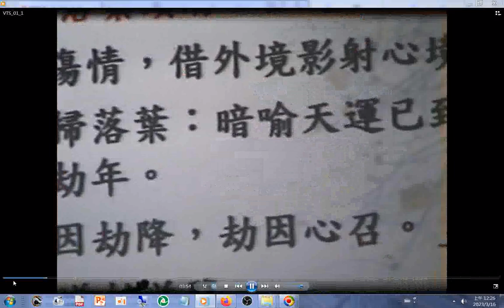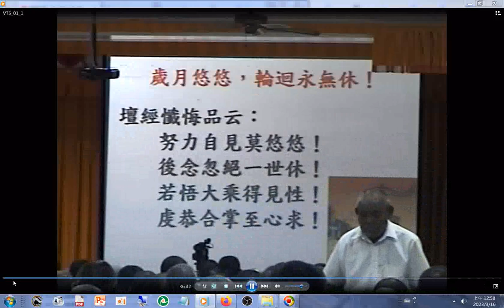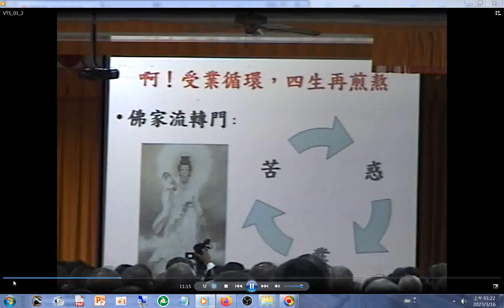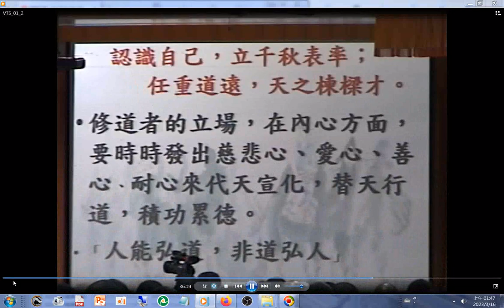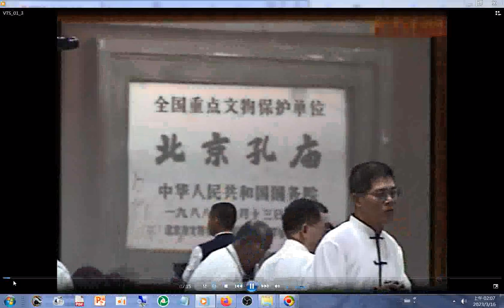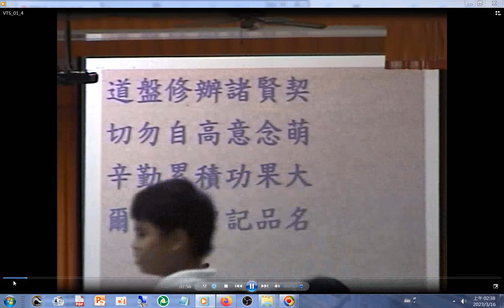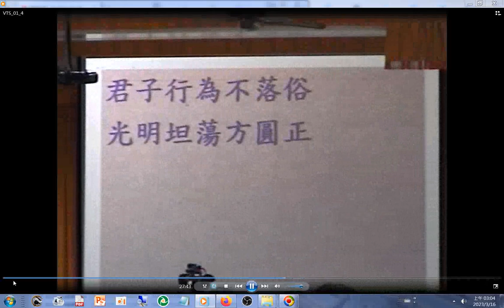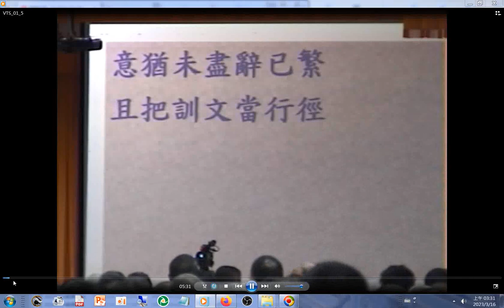20100516#銘訓集錦班 周前人提到二十一世紀是中國人的世紀(出自英國著名史學家#湯恩比 的名言)，提到中國舉辦世界奧運會時在開幕儀式展現儒家孔孟聖道文化。提到中華民國六十年代在新加坡參加仙佛班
2010#銘訓集錦班 (周前人提到二十一世紀是中國人的世紀(出自英國著名史學家#湯恩比 的名言)，又提到2008年中國舉辦世界奧運會時在開幕儀式展現儒家孔孟聖道文化)(周前人提到中華民國六十年代在新加坡參加三天的仙佛班期間，看到活佛師尊現身在天才靈媒，然後作畫畫出南極仙翁與仙鶴及題字--孔孟聖道萬國遍儒運復興大同年)